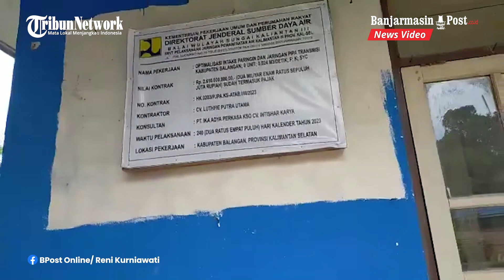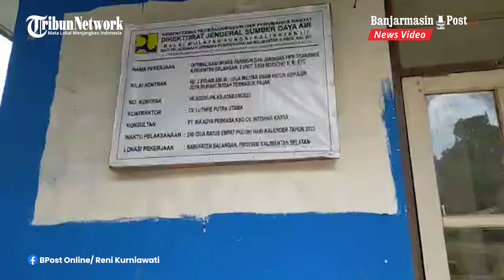Tanah Longsor di PDAM Balangan, Sebagian Bangunan Rusak